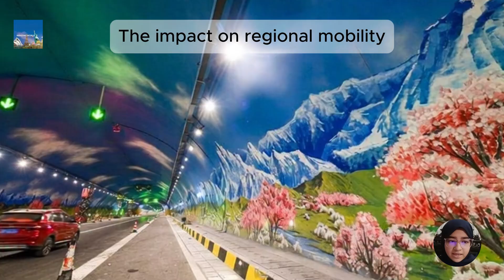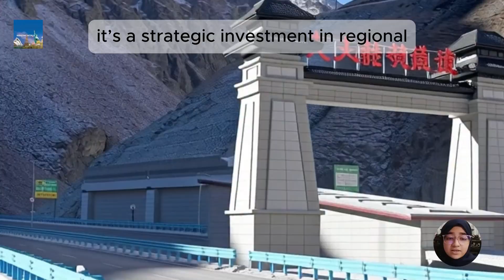World’s Longest Expressway Tunnel Opens in China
China has officially opened the Tianshan Shengli Tunnel, now recognised as the world’s longest expressway tunnel, stretching over 22 kilometres beneath the Tianshan Mountains in Xinjiang.

The tunnel is part of the G0711 Urumqi–Yuli Expressway and reduces a difficult mountain journey from several hours to just 20 minutes. This major infrastructure project strengthens regional connectivity, supports economic development, and improves year-round transport efficiency.

In this video, we explore the scale, purpose, and significance of this global engineering achievement using verified news visuals and explanatory narration.

COVERING POINTS
• World’s longest expressway tunnel overview
• Location and strategic importance
• Travel time reduction and transport benefits
• Infrastructure and engineering scale
• Regional development impact

• Why the tunnel matters globally
• How it improves daily travel
• What makes it the longest of its kind
• How infrastructure shapes regional growth

If you value accurate global news and major world developments,

RELATED SEARCH
China Opens 22km Tunnel Beneath the Tianshan Mountains
Engineering Milestone: World’s Longest Road Tunnel Goes Live
China Connects North and South Xinjiang with Historic Tunnel
World’s Longest Tunnel Opens
China’s Mega Tunnel Explained
22km Tunnel Changes Travel Forever
Inside the World’s Longest Road Tunnel